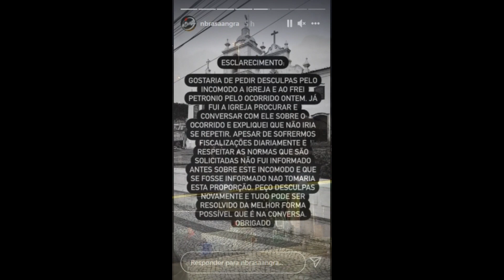FREI PETRONIO DE ANGRA SE REVOLTA COM MUSICA ELETRÔNICA NO POSTO DE GASOLINA.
Frei  Petrônio de Miranda da Igreja do Carmo no centro de Angra, se revoltou com musica eletrônica até às 05:20h da manhã. E pergunda cadê as autoridades prefeitura?